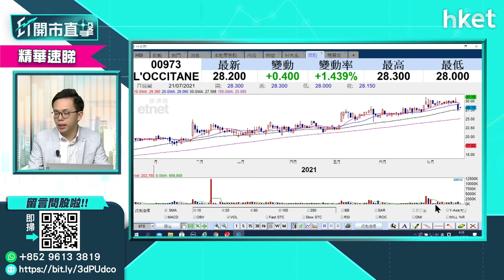【ET開市直擊】（精華）歐舒丹973股價硬淨未懼歐洲疫情 仍可看高一線？（2021年7月21日）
法國品牌L'OCCITAINE歐舒丹（00973）股價強勢，自4月底以來已累積超過兩成升幅。歐舒丹股價今早逆市上揚，對於歐舒丹股價前景看法，有散戶留言提問，歐舒丹股價能否上望30元。盈立證券研究部總監陳偉聰（Jason）這樣分析。